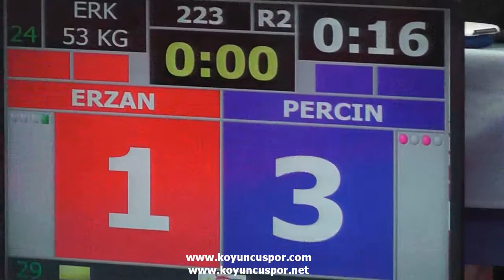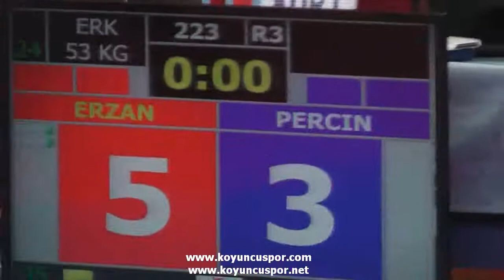53kg Onur Erzan - Ibrahim Percin (2013 Yıldızlar Milli Takım Secmesi)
2013 Yılı Yıldızlar Milli Takım Seçmesi.
27 Temmuz 2013 - ANKARA - TURKEY